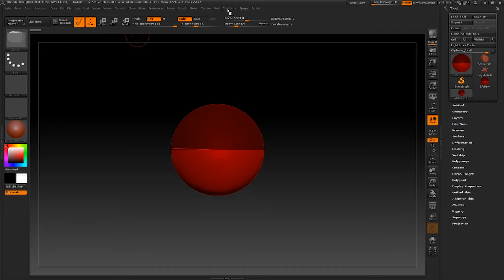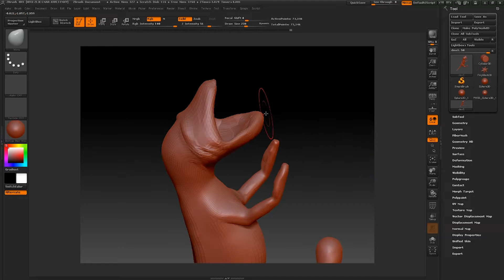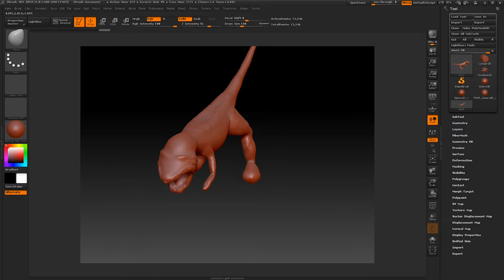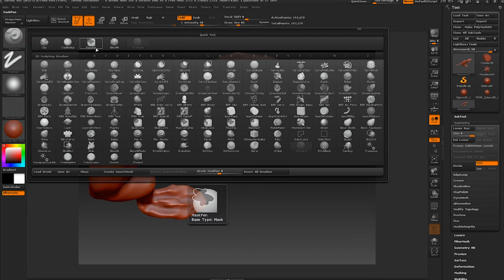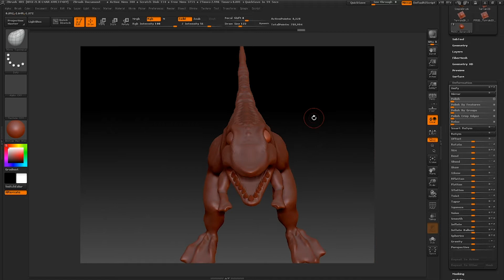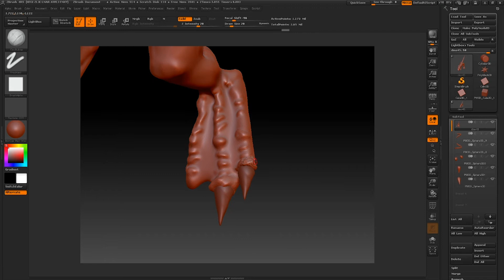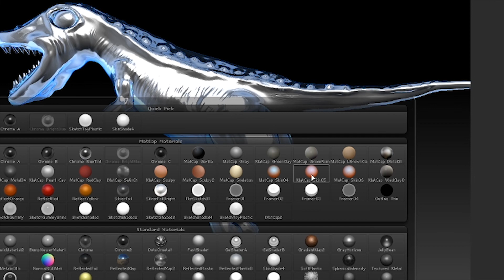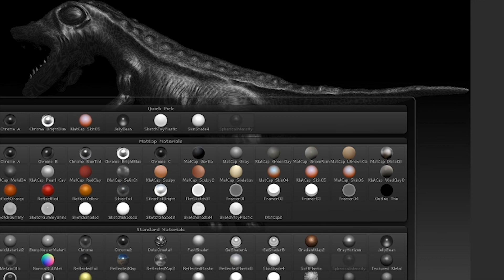3 Boyutlu Dinozor Modelledim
Z brushta Dinozor Nasıl Modellenir.